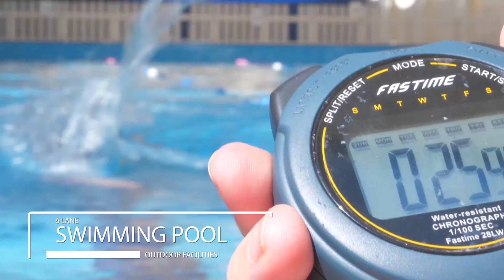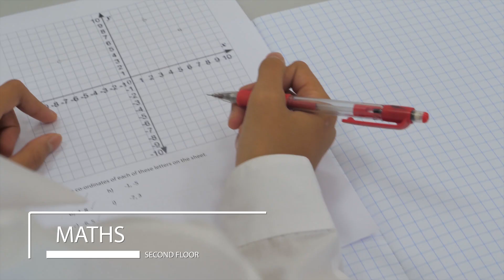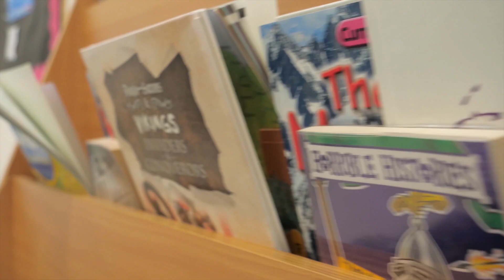AGS Muscat School Tour - Secondary